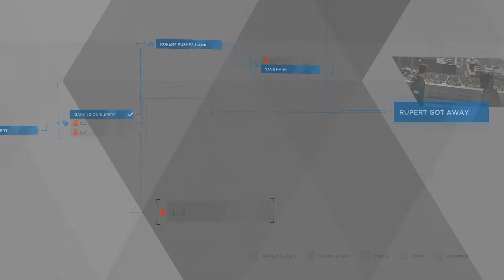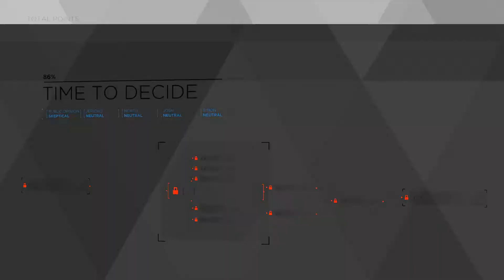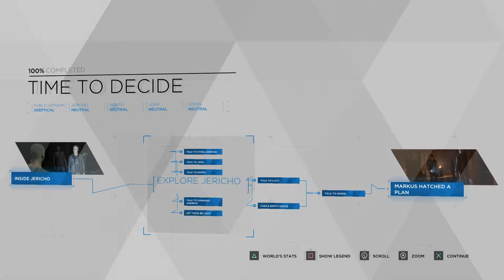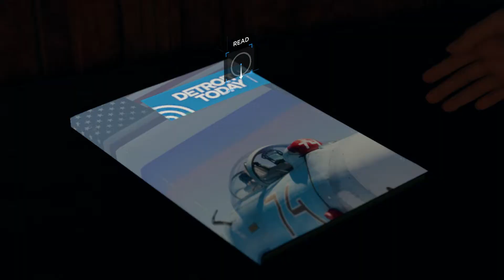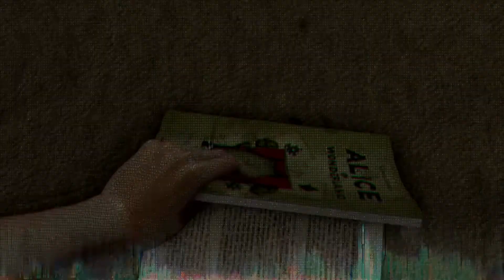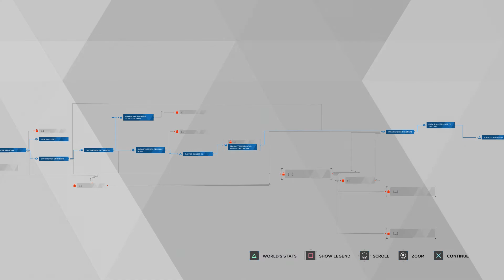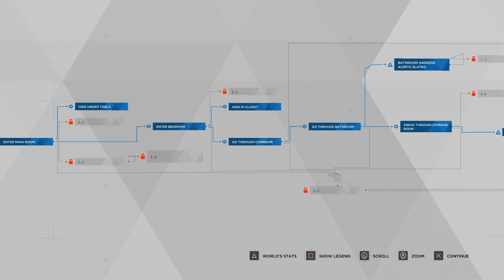Detroit: Become Human gameplay 6-16, 1st playthrough, no commentary unedited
Great game.
Great game.
Quantic Dream own the rights, obviously.